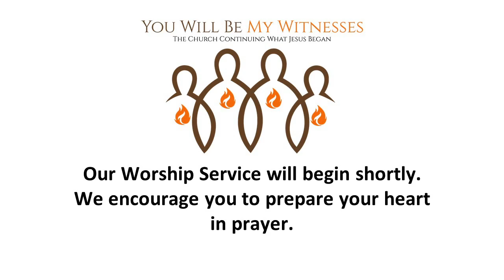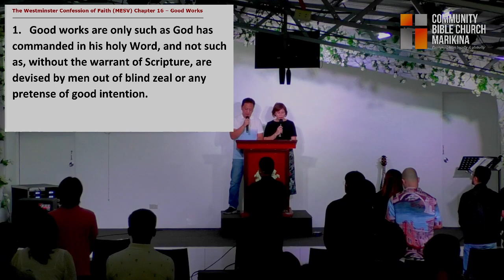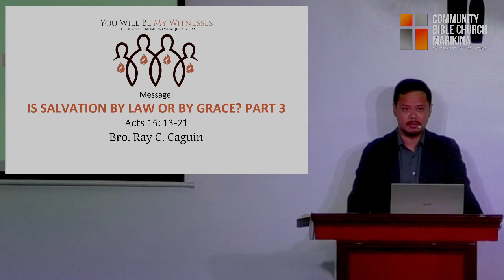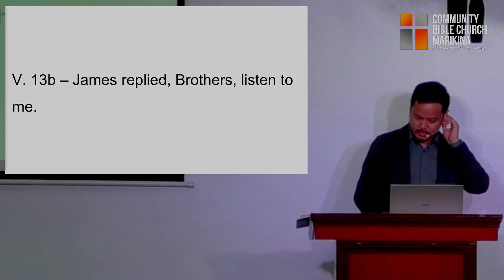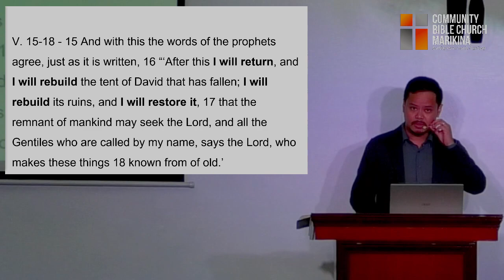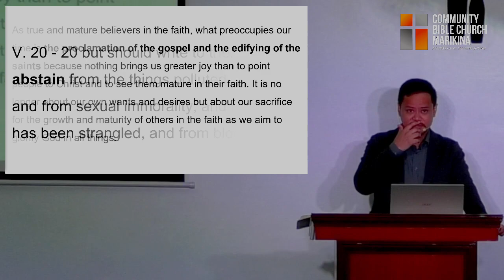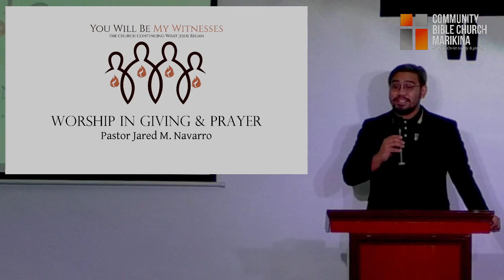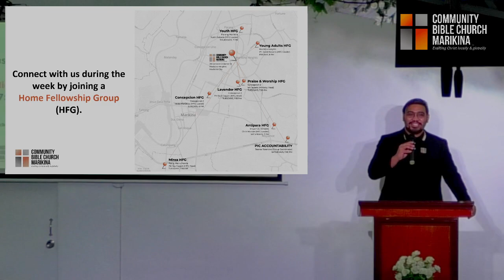Is Salvation by Law or by Grace? P3 - Acts 15:13-21 [A019 2022]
Community Bible Church of Marikina, full Sunday Worship Recorded Video - May 15, 2022